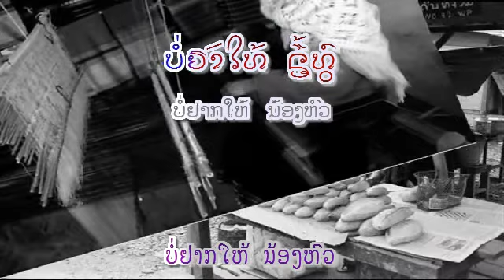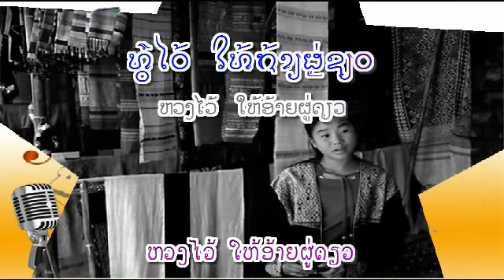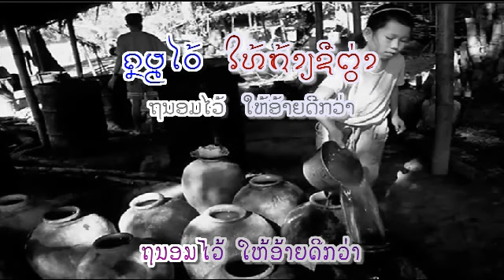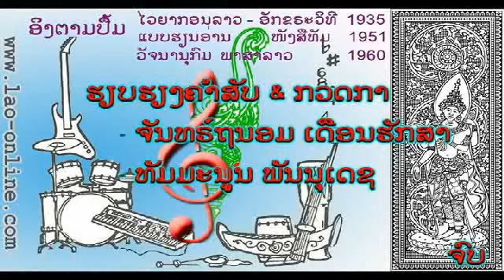ຫວງຍິ້ມ - ຮ້ອງໂດຍ : ກອບແກ້ວ ປ່ຽມມະໄລ - Kobkeo PIAMMALAY (VO) ເພັງລາວ ເພງລາວ เพลงลาว lao tuto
beguine